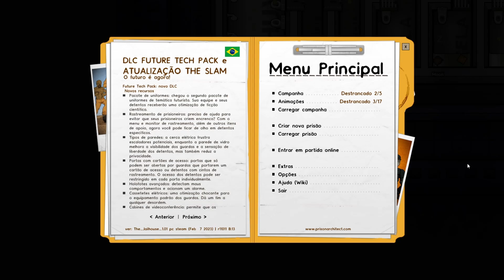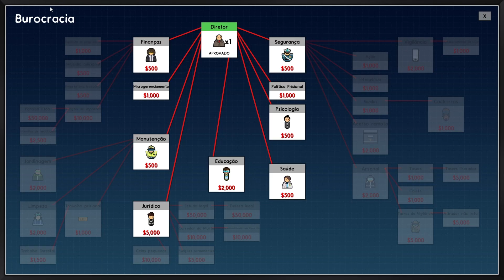PRISON ARCHITECT: FUTURE TECH PACK - GAMEPLAY EM PORTUGUÊS PT/BR - CONHECENDO O GAME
Finalmente, chegou o dia! Graças às nossas ferramentas com tecnologia de ponta e à robótica avançada, construímos a cadeia perfeita. Acabaram-se as insurreições e as lutas — tudo vai estar em ordem. Só tenho de carregar neste botão e deixar que a tecnologia assuma o comando... Oh, não... espera, aquele tipo está a tentar fugir outra vez? O Future Tech Pack traz a tecnologia mais recente para a tua prisão.

UMA CÓPIA DE "PRISON ARCHITECT: FUTURE TECH PACK"  FOI FORNECIDA GRATUITAMENTE PARA FINS DE COBERTURA.

Gamertag: MxGamer789
Steam: MxGamer789

TÍTULO DO VÍDEO: PRISON ARCHITECT: FUTURE TECH PACK - GAMEPLAY EM PORTUGUÊS PT/BR - CONHECENDO O GAME